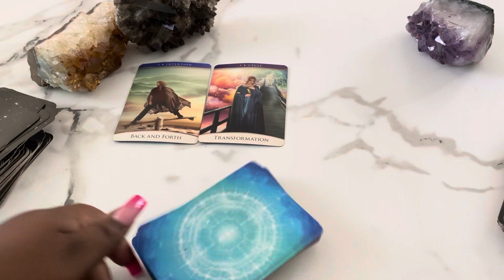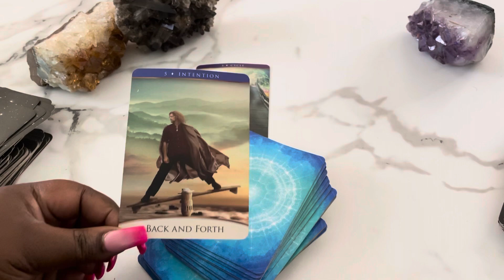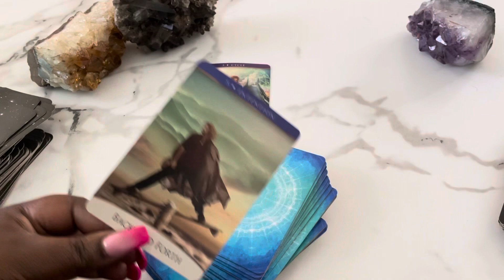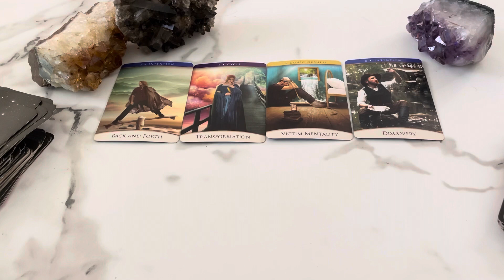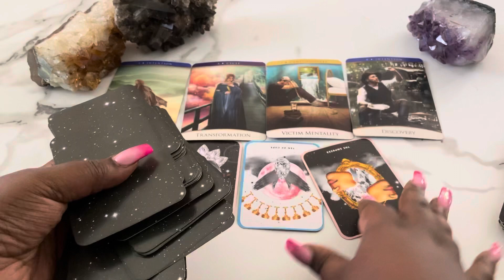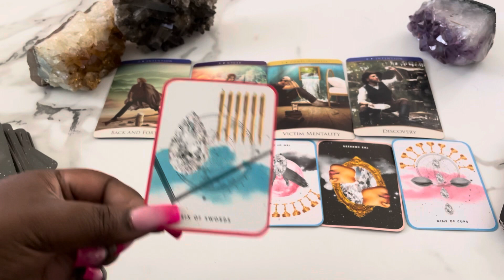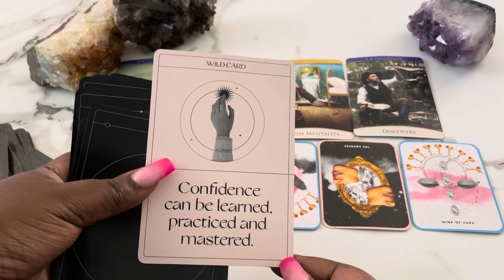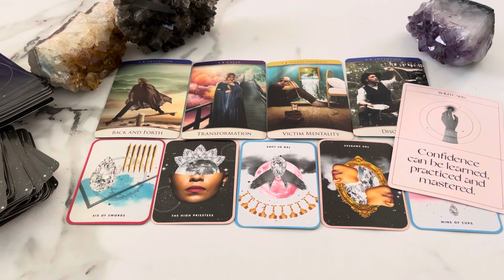Aquarius What You’re NOT AWARE OF CURRENTLY 🔮👀 May 2022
This is a tarot card reading for the zodiac sign Aquarius. this channel is about making tarot easy to and to navigate in life via the tarot.

My Favorite Tarot/Oracle Decks:
 Arcanum tarot
Butterfly Oracle Cards
 Mystic Mondays
Smith Waite Tarot Deck
 Prism Tarot